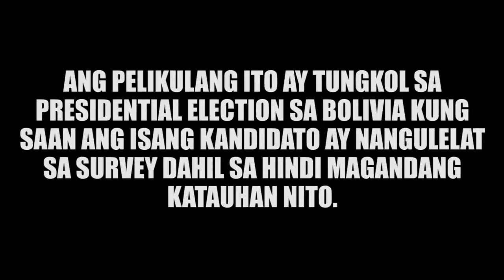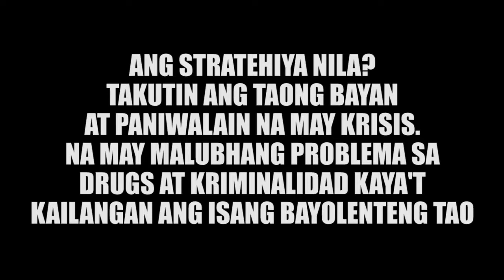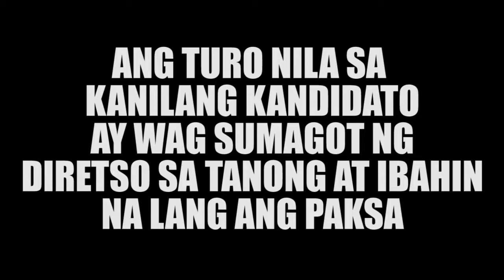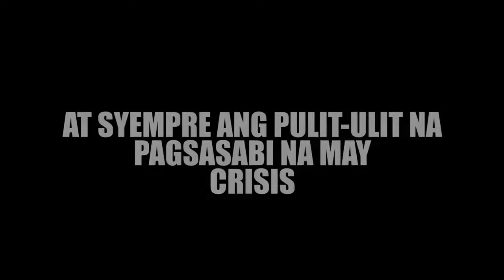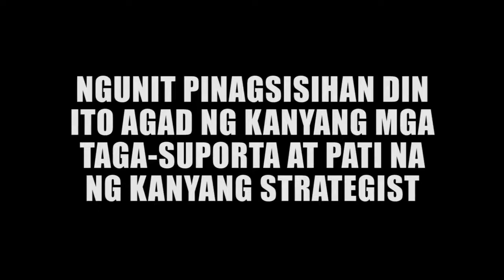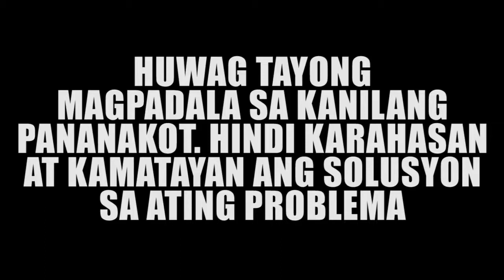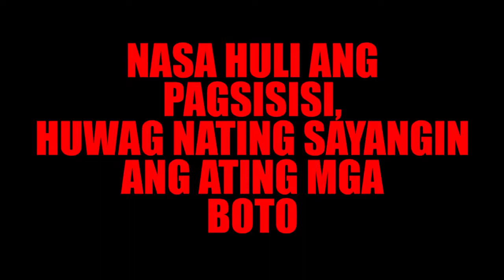They Tried Black Propaganda Against Presidential Candidate Rodrigo Duterte But Failed